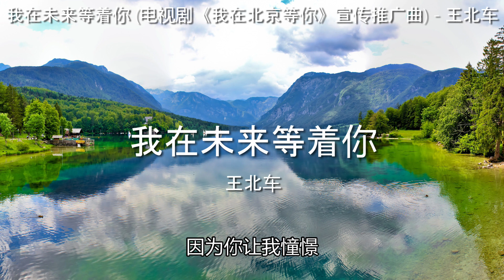我在未来等着你 (电视剧《我在北京等你》宣传推广曲) - 王北车【高音质】【歌词-Lyrics】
歌词-Lyrics
我在未来等着你 (电视剧《我在北京等你》宣传推广曲) - 王北车
作词：吴堤
作曲：慕永杰

一个人在城市里独行
环顾身边的街区
你留下的痕迹
总是 温馨
一张张日历
又迎来 了冬季
风卷起曾经
我和你的约定
此刻依然字字清晰
我在未来等着你
说好就不忘记
脚步一点一点前进
我在未来等着你
口气总是坚定
因为你让我憧憬
这最最灿烂的风景
一个人在房间里弹琴
周围显得好安静
你哼过的旋律
突然 想起
一片片白云
又变成 坏天气
雨敲醒回忆
彩虹下的愿意
画面依然美的出奇
我在未来等着你
说好就不忘记
我在未来等着你
口气总是坚定
因为你让我憧憬
我在未来等着你
说好就不忘记
我在未来等着你
口气总是坚定
因为你让我憧憬
我在未来等着你
说好就不忘记
我在未来等着你
口气总是坚定
因为你让我憧憬